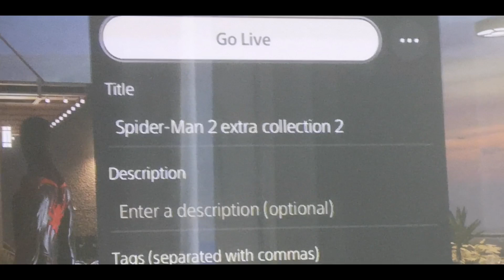Shrewsbury Town vs Leicester Match vlog